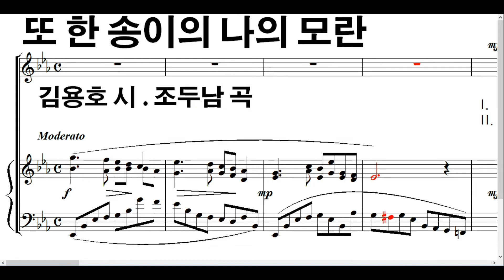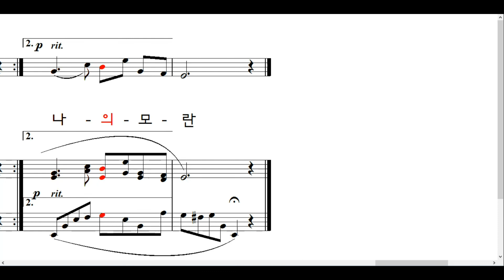또 한 송이의 나의 모란 *조두남 (김용호 시. 조두남 곡. 악보가사MR)◀ 모란꽃 피는 유월이 오면 또 한 송이의 꽃 ~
[또 한송이 나의 모란 ▶김용호 시 . 조두남 곡]
모란꽃 피는 유월이 오면
또 한 송이의 꽃 나의 모란
추억은 아름다워
밉도록 아름다워
해마다 해마다 유월을 안고 피는 꽃
또 한 송이의 또 한 송이의 나의 모란

행여나 올까 창문을 열면
또 한 송이의 꽃 나의 모란꽃
기다려 마음 졸여
애타게 마음 졸여
이 밤도 이 밤도 달빛을 안고 피는 꽃